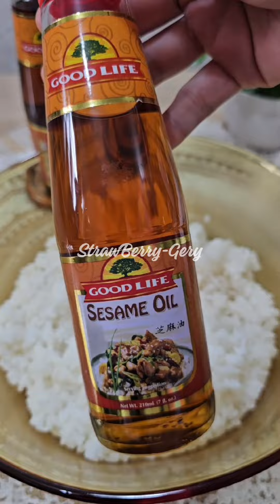Easy Baon Idea ng mga Bata! Kimchi Tuna Rice Balls / Jumeokbap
Easy Baon Idea for Kids
Jumeokbap / Kimchi Tuna Rice Balls

Kimchi
Canned tuna
Japanese mayo
Cooked rice
Good Life Sesame Oil
Cheese
Seasoned Seaweed Wrap

Available in all leading supermarkets nationwide and from the following online stores:

You can shop Good Life Sesame Oil

Try this mga mommies and share this to your loved ones or you can make your own version using Good Life Sesame Oil and comment nyo ako ano feedback! Enjoy 😊

🔶OMEGA BRYSON forged aluminum proof non-stick sauce pan 20 cm

Lutong Bahay at Patok Pang Negosyo ni StrawBerry-Gery

👉 JOIN MY 2ND FB GROUP
Negosyo Ulam at Merienda Recipes